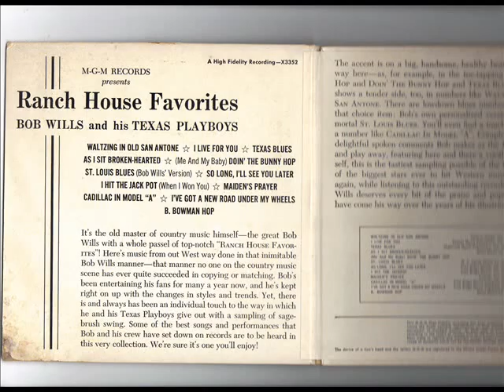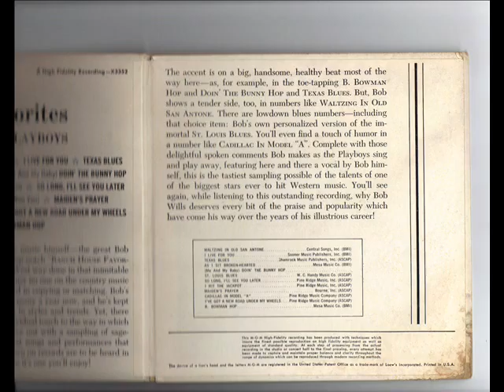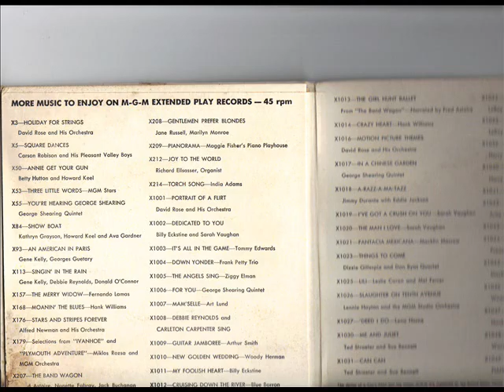BOB WILLS - RANCH HOUSE FAVOURITES - MGM X3352 - E P #1 OF 3